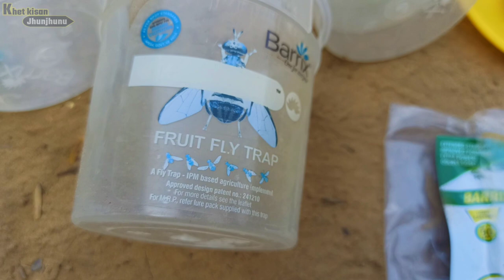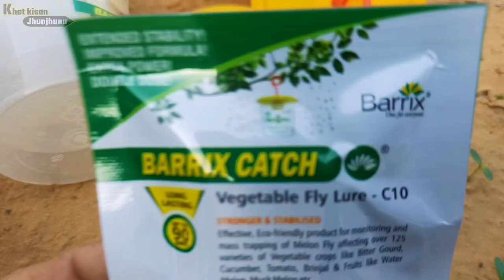तरबूज में मुख्य रोग पहचान और नियंत्रण | watermelon disease & control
tarbuj me incecticides
tarbooj me spray
tarbooj ki kheti
Watermelon farming
Fertilizer
Fertigation
Plant growth prmoter
Spray
Insecticides
Fungicides
and all agriculture tips